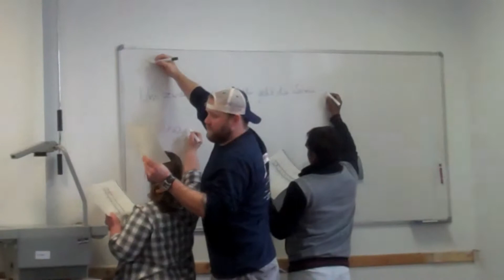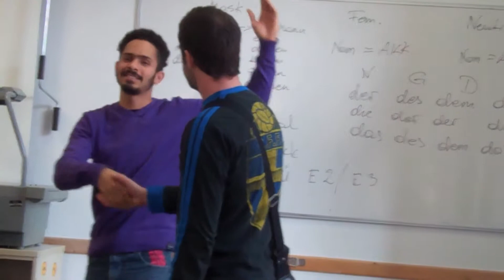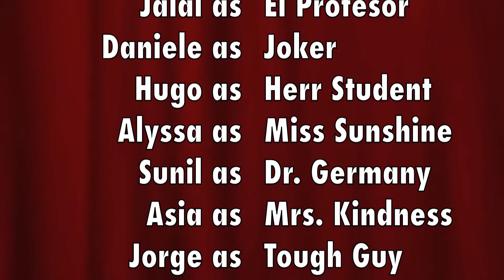Deutsch Intensivkurs 1.mov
Some of you have seen the Trailers for this, but now here is the Feature Film.  Let this film remind us all of how important it is to travel to other cultures to meet people from all different backgrounds.  If more people in this world took the time to travel and get to know foreign cultures, there would be far less hate and ignorance in the World.  Here's to my 18 new friends from 14 different countries!  May we all go out into our own societies and tell of the great friendships we made in our Deutschkurs! Prost!